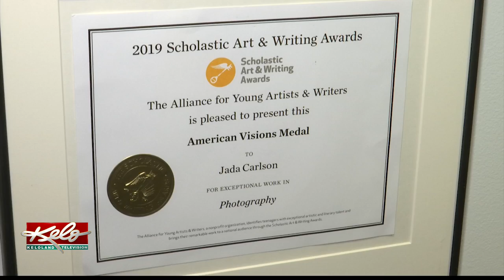High school students receiving national attention for art